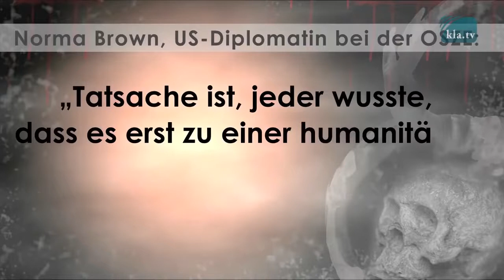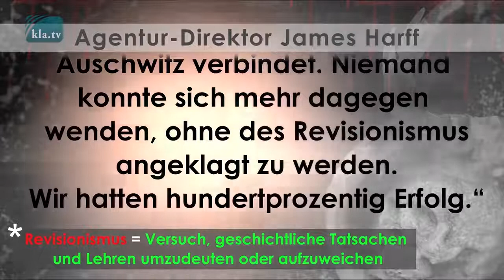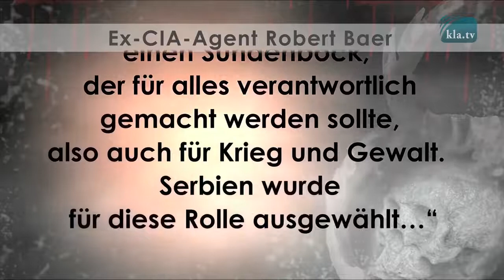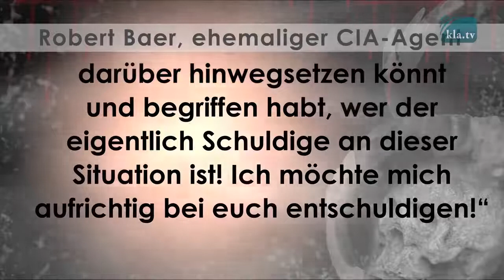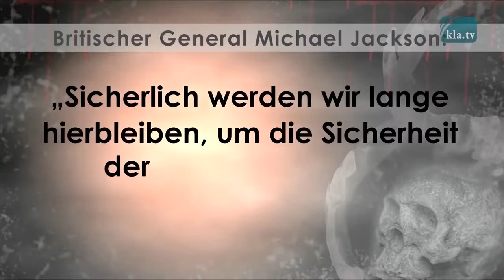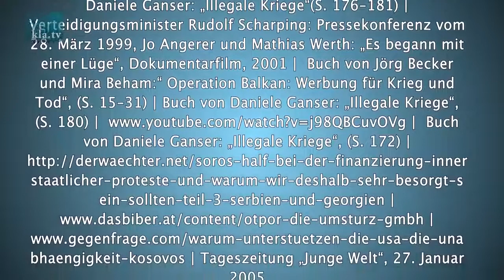Manipulation im Jugoslawienkrieg Doku